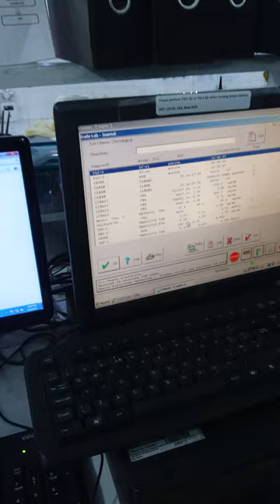Diasorin Liaison Immunoassay Machine | Run the Light Check & Background Wash